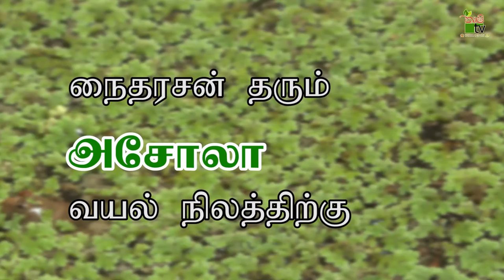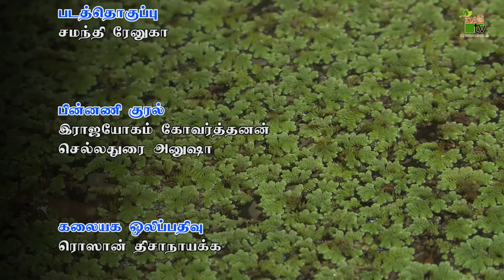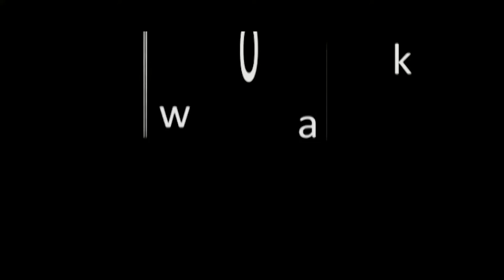உயிரும் உழவும் | 2022-05-21 | Krushi Tv